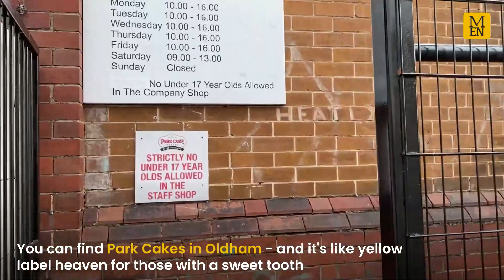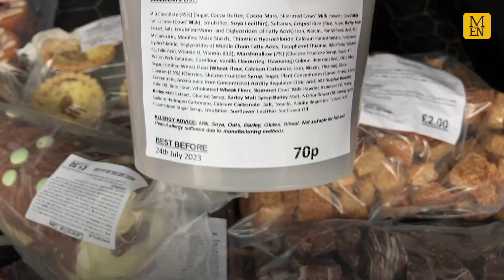Park Cakes: The cake outlet selling M&S Colin the Caterpillars for £1.50 in Oldham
There are probably few people in life who don't actually like a slice of Colin the Caterpillar cake. A sponge roll filled with smooth chocolate buttercream and covered in a milk chocolate shell, not forgetting the chunky white chocolate face and feet, what's not to love.

At Park Cakes' outlet shop in Oldham, there are literally hundreds if not thousands of big and little Colin faces staring right at you, beckoning you to eat them up.

All the stuff here has come from the neighbouring Park Cakes Factory, famous for baking products for the likes of M&S, Sainsbury's, Morrisons and Aldi - and it's things that haven't quite made the grade.

So you might find a bag of mis-shaped caramel crispy millionaire bites or shortbread, or a large Colin cake in two halves, but it's nothing that can't easily be fixed up - or just propped in place until the whole thing is sliced up anyway.

And for just £1.50, it's a damn sight cheaper than the £8.50 you'll pay in M&S.

Continue reading at Manchester Evening News:
The cake outlet selling Colin the Caterpillars for £1.50 is sickeningly cheap